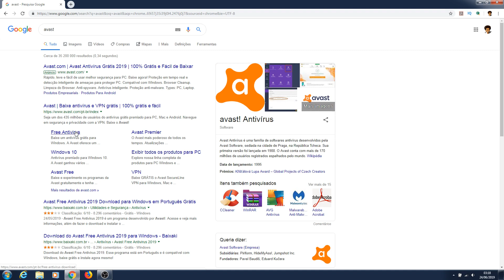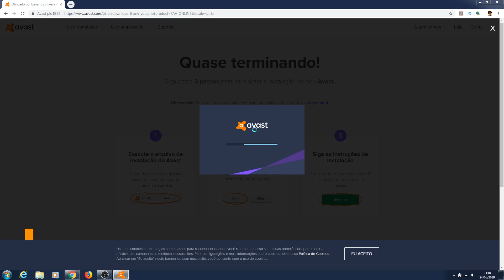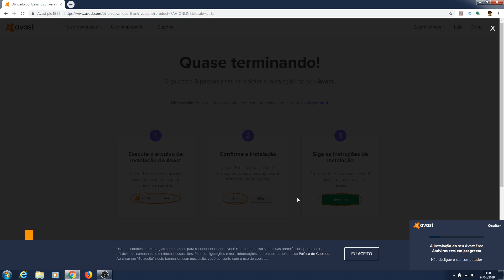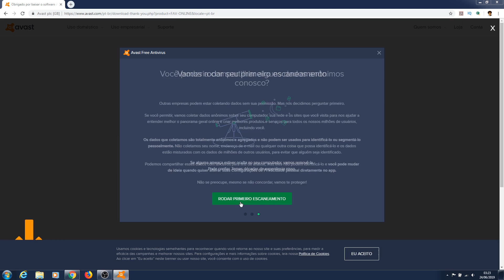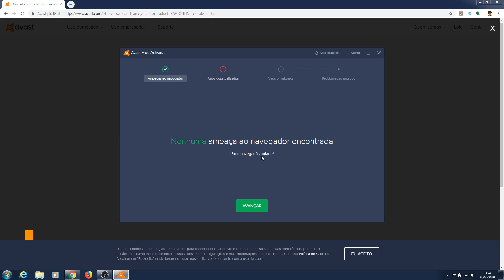Como instalar Avast! Antivírus gratuito e muito bom!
Veja como instalar a versão gratuita do avast! Antivirus.